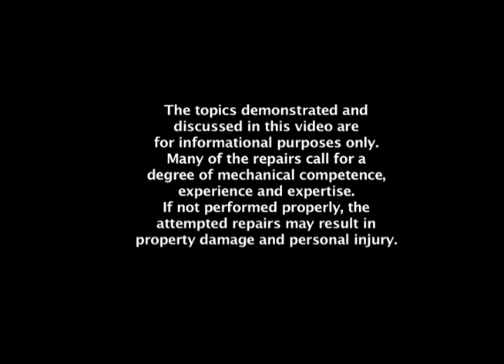Silver Cloud III Tune Up Part 5 of 13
Ronny Shaver of Ronny's Garage presents his monthly tech meet at his facility in California. This tech meet covers the tune up of a 1965 Rolls-Royce Silver Cloud III. This tech meet is in 13 parts (each about 11 minutes in length). This segment covers the installation of new spark plugs and the re-installation of the fender panels and wheels. Thanks Ronny for another great tech meet. Many of the repairs call for a degree of mechanical competence, experience and expertise. If not performed properly, the attempted repairs may result in property damage and personal injury."